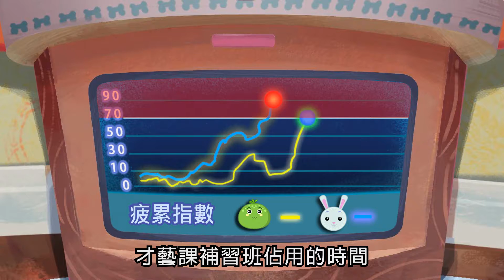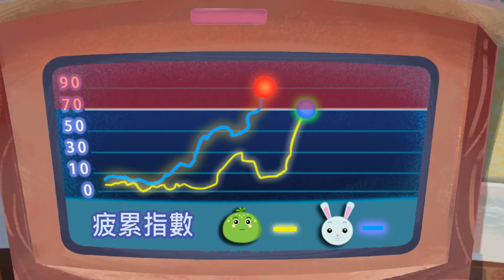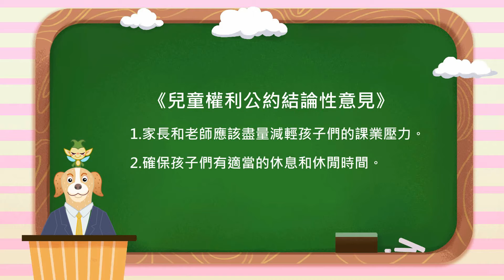兒權童話-休息與休閒篇 (台語版)